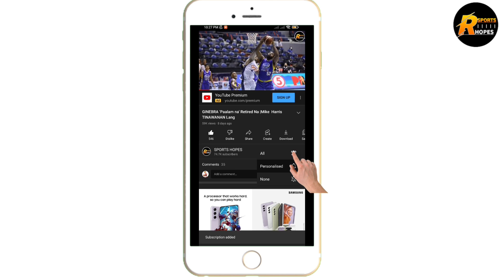GINEBRA BAGONG SHOOTER PINA KILALA NA | JAPETH AGUILAR HANDA SA BAY AREA !